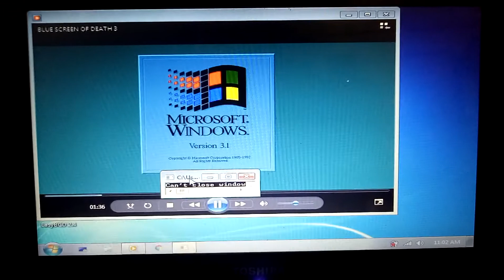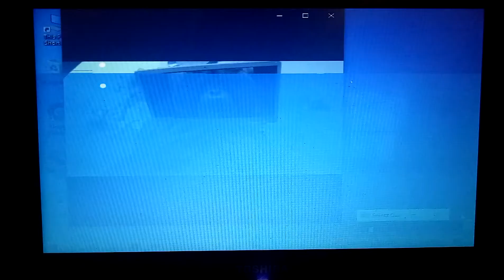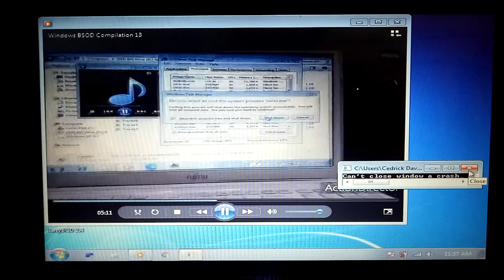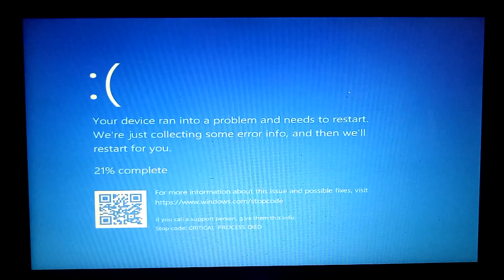[10 SUBSCRIBERS] BSoD Compilation #3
!!! BSOD PART 3 IS HERE!!!